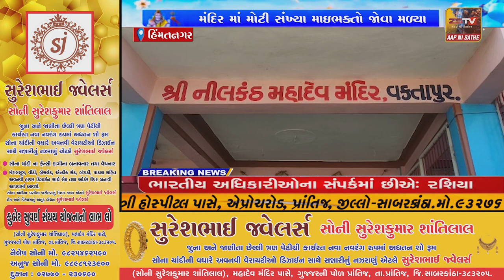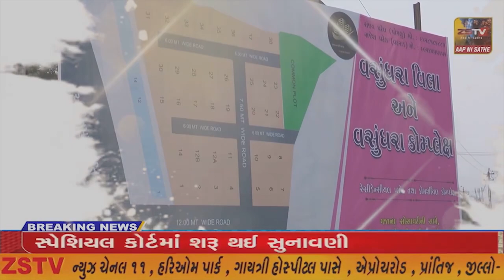હિંમતનગર વક્તાપુર મીની પાવગઠ આવેલ શિવના મંદિર માં મોટી સંખ્યા માઇભક્તો જોવા મળ્યા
હિંમતનગર વક્તાપુર મીની પાવગઠ આવેલ શિવના મંદિર માં મોટી સંખ્યા માઇભક્તો જોવા મળ્યા//ZSTVNEWS/